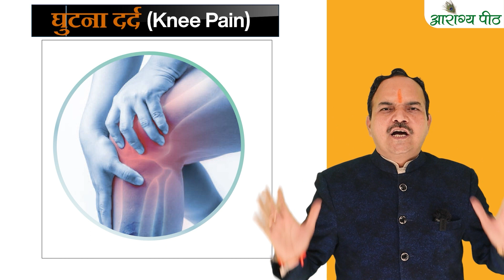भयंकर कमर दर्द 2 दिन में 70% ठीक | Acharya Ram Gopal Dixit | Aarogyapeeth